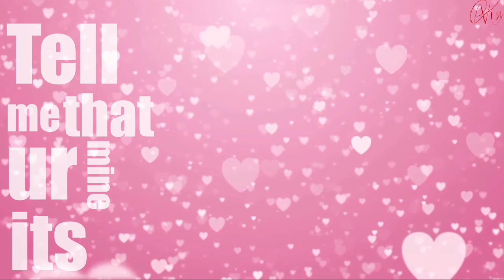Absolute territory {animation meme} (lazy)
Fps: 12

Made with rtoon squid and procreate for the iPad

Socials